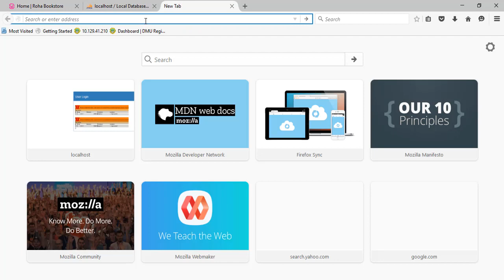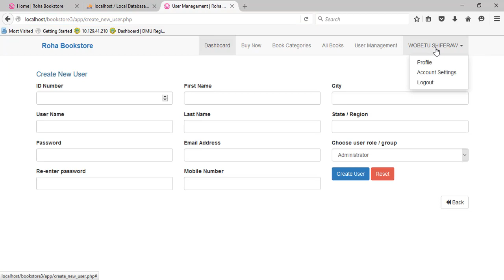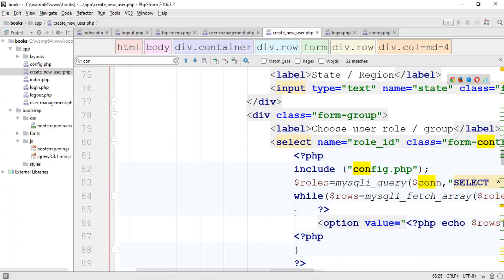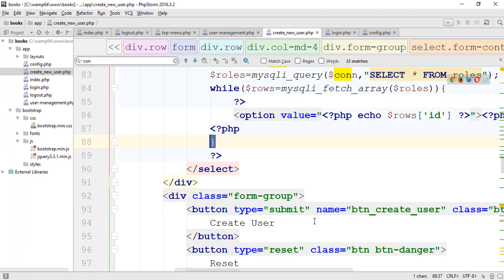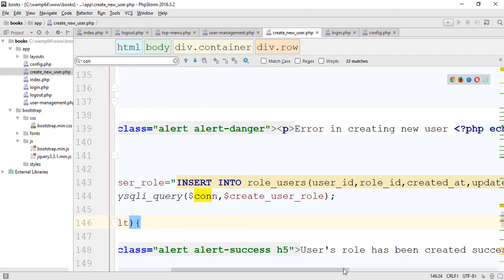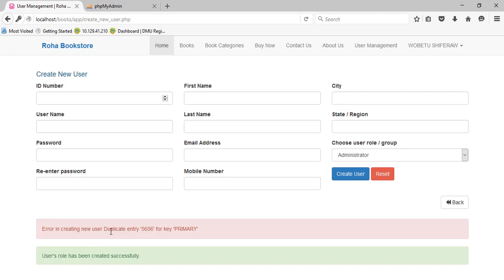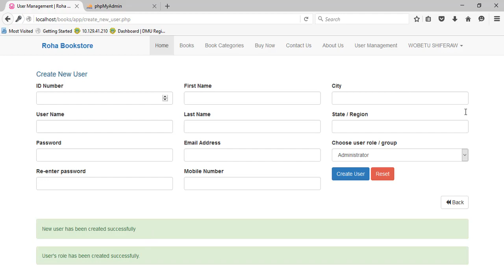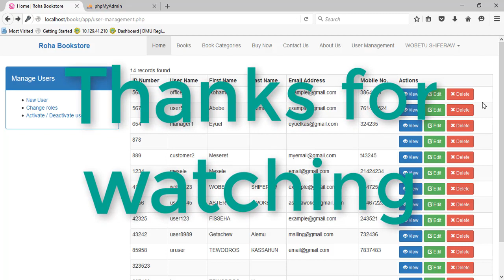Episode 49 User management Creating new user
Advanced web development tutorial with PHP and MySQL (Amharic) (አማርኛ)